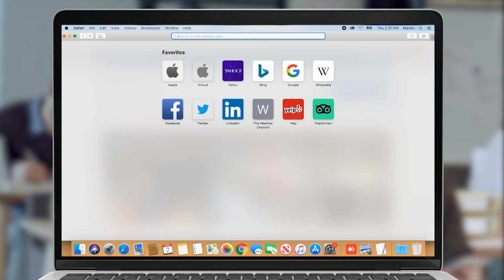Բա հարց չառաջացա՞վ, թե ինչու բոլոր զինվորները մեքենայի մեջ չէին, բայց հրամատարը հրամայեց հեռանալ